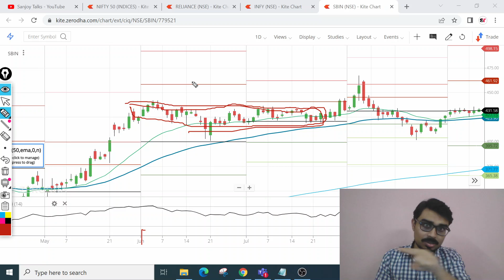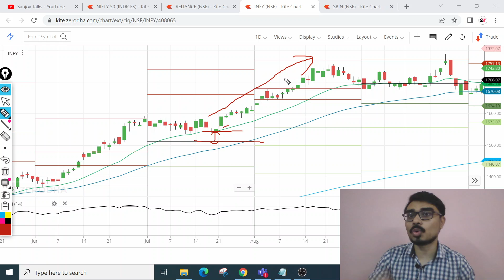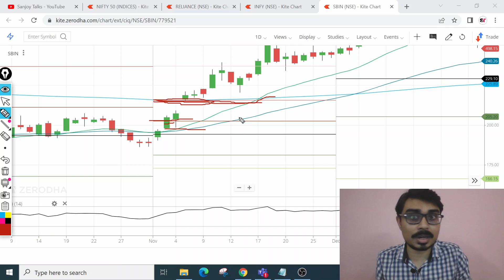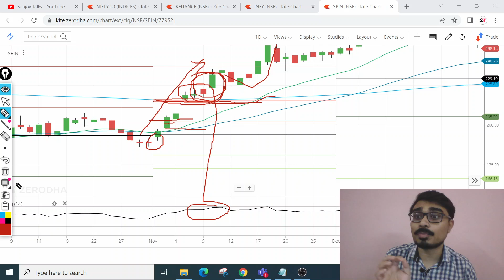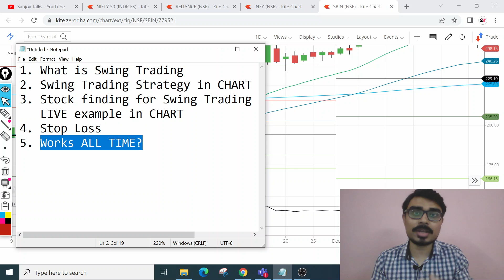Swing Trading Strategies (that Works!) | Swing Trading Stock Selection | Swing Trading for Beginners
Swing Trading, Swing Trading kya hai, Swing Trading Stocks, Swing Trading in Hindi, Swing Trading kaise kare, Profit from stocks in short time

Top 3 Mutual funds for Child Education, Marriage & Retirement ( with FREE SIP calculator excel & Goal planner Giveaway)